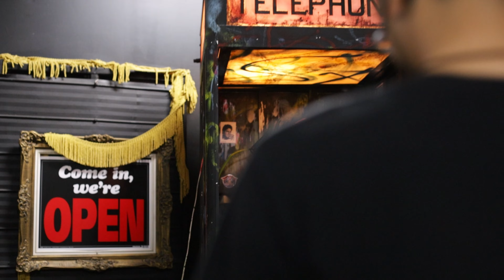Khary Safari interviews Aiko Tomi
Open Concepts Headliner: Aiko Tomi Interview

Every Tuesday Khary hosts open concepts and every week we get an interview with the headliner. Here's the interview with the headliner from June 14, Aiko Tomi.

Headliner: Aiko Tomi (@aikotomic)
Directed by: Vini Burger (@vini_burger)
Hosted by: Khary Safari (@thedancingphotographer)
Produced by: Content Day and OBJX Studio (@content.ca) (@objx.studio)
Shot by: Steve Cao and Ben Bonnici (@stveyo) (@sysneye)
Edited by: Steve Cao